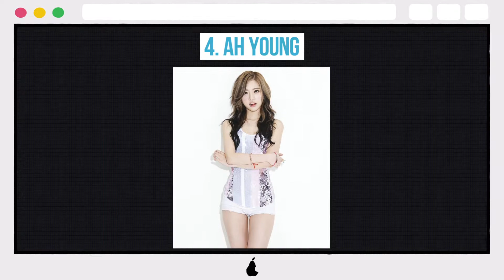10 Steamiest Photos Of K-Pop Singers You'll Ever See (Part 2)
10 Steamiest Photos Of K-Pop Singers You'll Ever See (Part 2)

10. GAIN
9. KWON YU-RI
8. NANA
7. EUNSOL
6. HYOLYN
5. PARK JI-YEON
4. AH YOUNG
3. GOO HARA
2. JUN HYO-SEONG
1. YURA